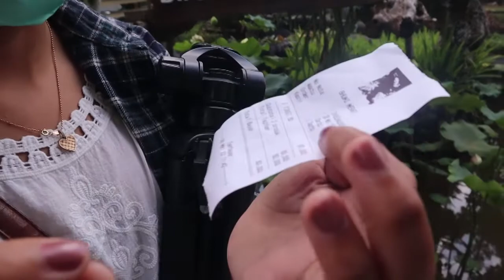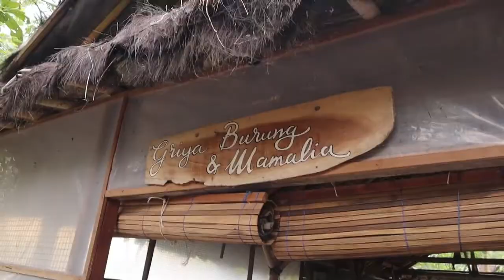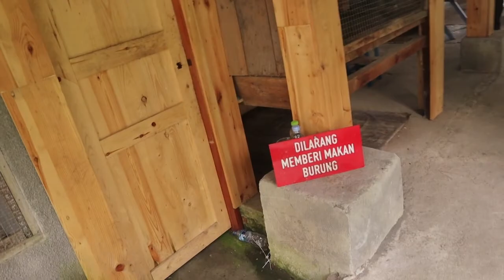Yuk, Ajak Anak Berinteraksi Dengan Binatang di Agrowisata Bhumi Merapi Yogyakarta